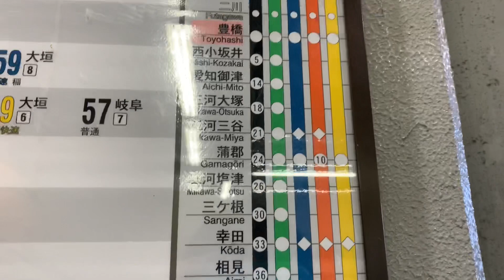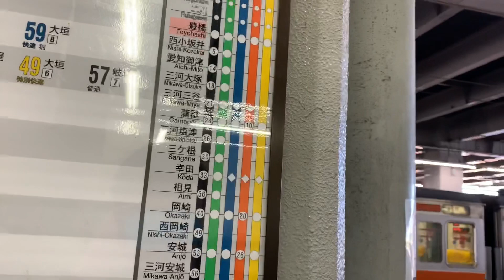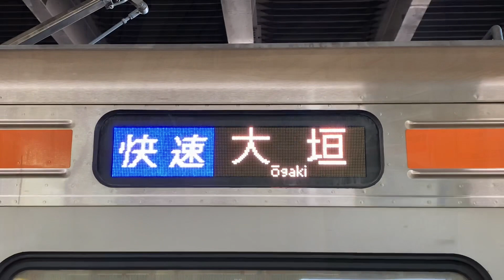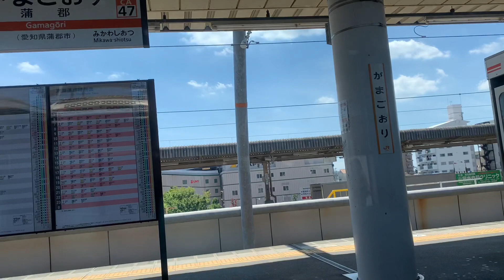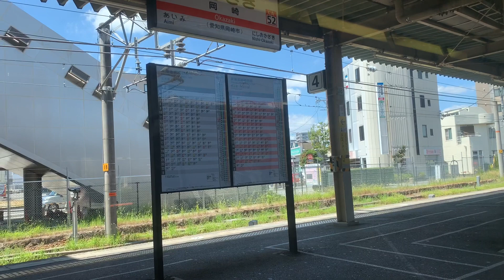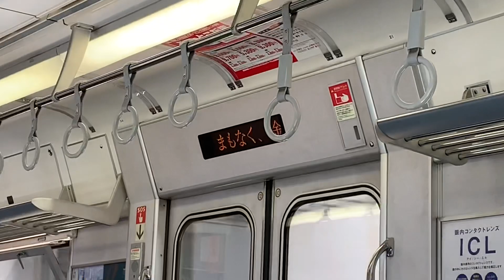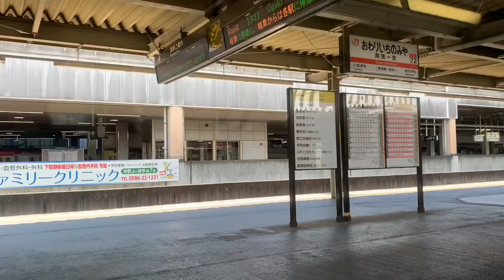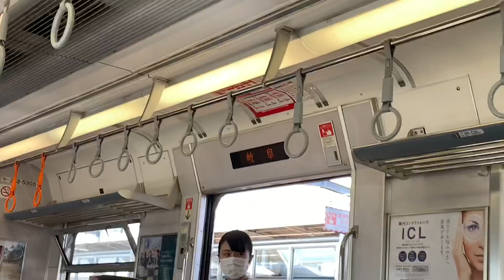【特快、新快速に負けない】JR東海名古屋地区の快速に乗ってきた‼︎ 豊橋始発快速大垣行き